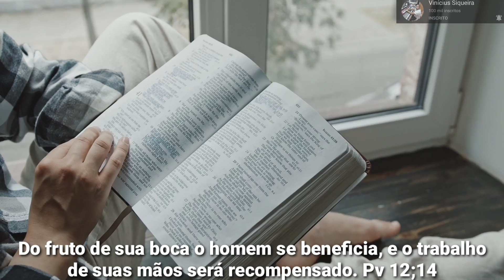David Paul Yonggi Cho - O PODER DA PALAVRA - A Quarta Dimensão (Em Português?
Trecho da Palavra: O PODER DAS PALAVRAS CRIAM VIDA